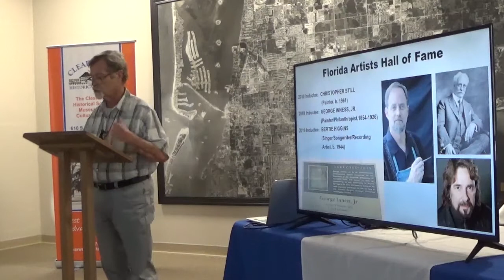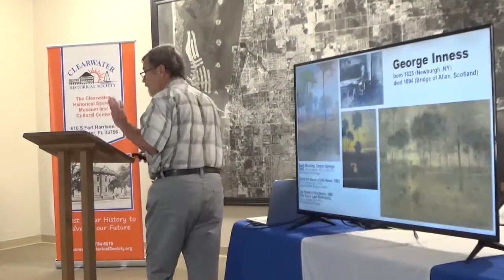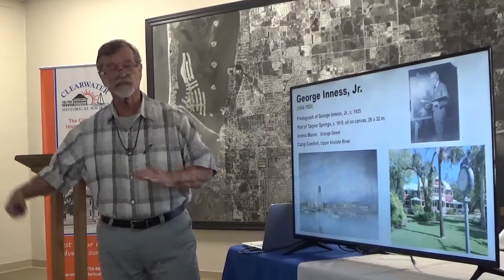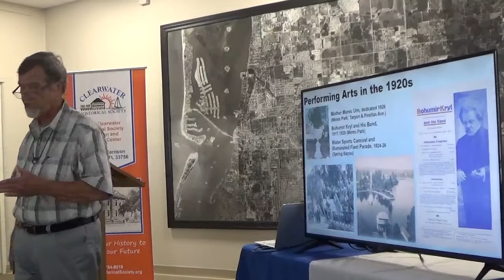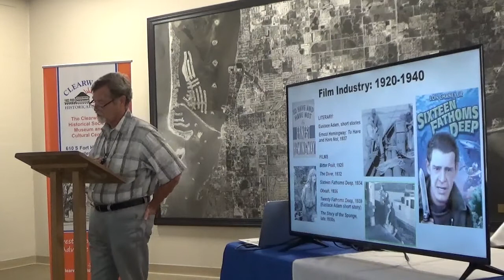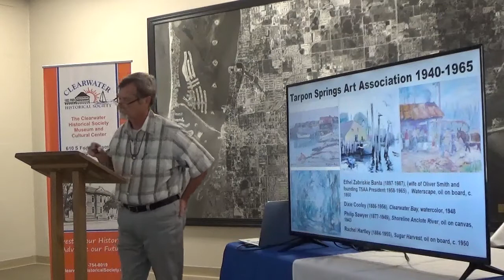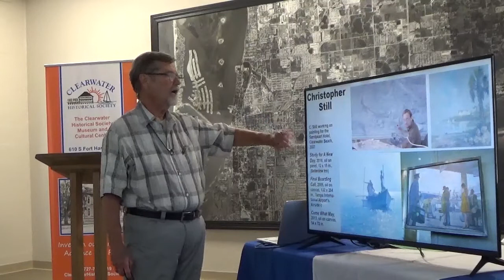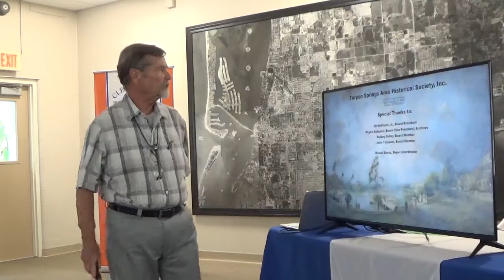Clearwater Historical Society Speaker Series Episode 22 A History of The Arts In Tarpon Springs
Join Lynn Whitelaw as he explains the history of Tarpon Springs Art and Culture.